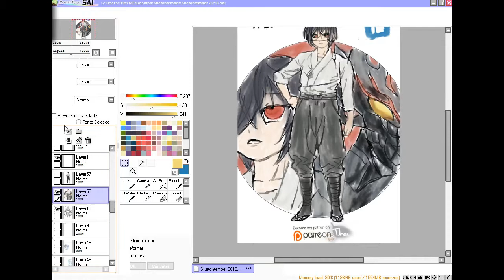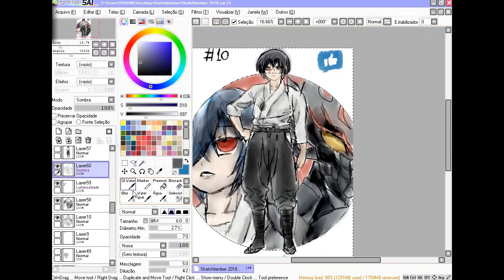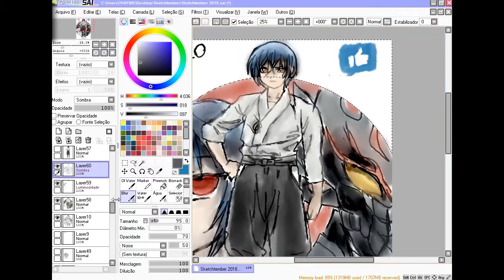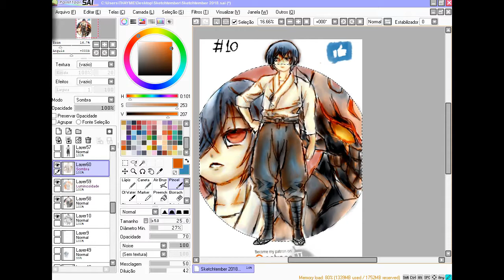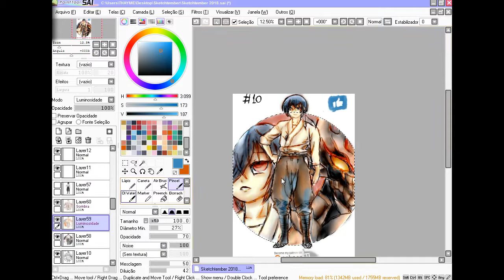GAI OGATA - SWORD GAI of NETFLIX - Speedpaint - SKETCHTEMBER 👹😳🎮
Primeiro Speedpaint feito em um Sketchtember para treino de luz e sombra.E ainda mais um anime da Netflix, Sword Gai the animation, Gai Ogata e Shiryu negra.E por favor, deixem o seu like, porque deu muito trabalho, e minha irmã me impediu diversas vezes como hoje, me proibindo de usar e assistir TV do app Netflix e Crunchyroll.

Música de hoje
Stranger Things 2  - The Return